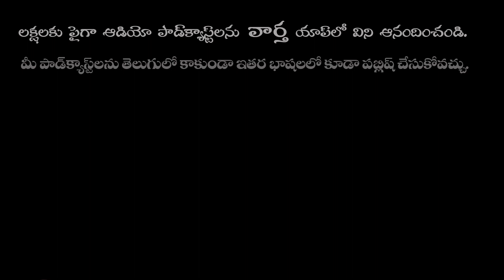Actress Raashi Khanna Accepts Rashmika's Green India Challenge |గ్రీన్ ఇండియా ఛాలెంజ్ లో రాశిఖన్నా